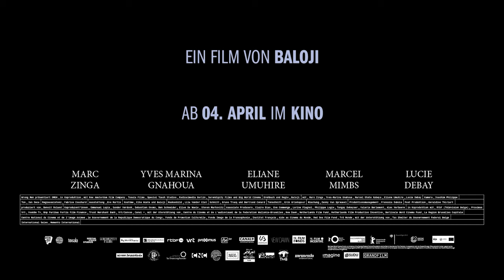OMEN Trailer & Kritik Review German Deutsch OmU (2024)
Omen Trailer & Kritik Review German Deutsch (2024)

"OMEN feiert am 4. April 2024 sein Debüt im Kino und entführt uns auf eine faszinierende Reise durch die Themen Glaube, Familie und Identität. Dieser einzigartige Film von Baloji, der sich über verschiedene afrikanische Länder und Europa erstreckt, taucht tief in die kulturellen und sozialen Dynamiken ein, die das Leben seiner Charaktere prägen. Marc Zinga brilliert in der Hauptrolle als Koffi, der nach Jahren der Ächtung in seinen Geburtsort im Kongo zurückkehrt und sich alten Feindseligkeiten sowie einem tief verwurzelten Aberglauben stellen muss. Durch starke Performances und eine Mischung aus Surrealismus und magischem Realismus bietet OMEN ein filmisches Erlebnis, das sowohl visuell beeindruckend als auch emotional bewegend ist. Begleite uns auf dieser emotionalen Reise und entdecke, wie Baloji mit seinem Spielfilmdebüt die Grenzen des afrikanischen Kinos neu definiert."

Regie: Baloji
Besetzung: Marc Zinga als Koffi, Yves-Marina Gnahoua als Mama Mujila, Marcel Otete als Kabeya Paco, Eliane Umuhire als Tshala, Lucie Debay als Alice